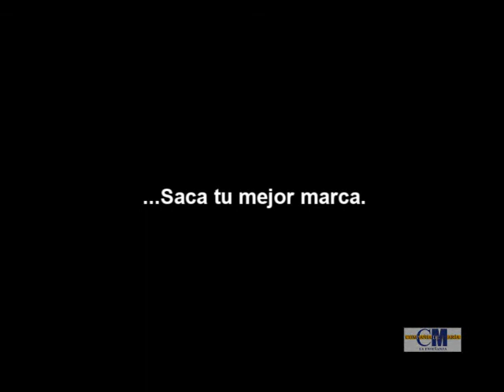Saca tu mejor marca - Get your best Goals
Lema del curso 2011/2012

Saca de dentro. Saca para compartir con lo demás. Conviértete en ejemplo de inspiración para que los otros se superen a sí mismos. Conviértete en lo que tú quieres, rompe tus límites y llega hasta donde tú quieras llegar.